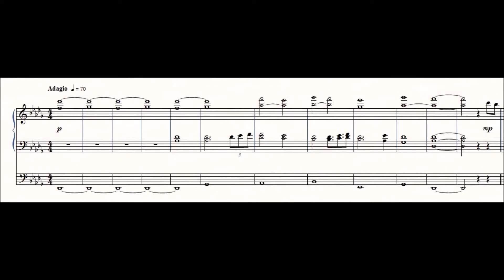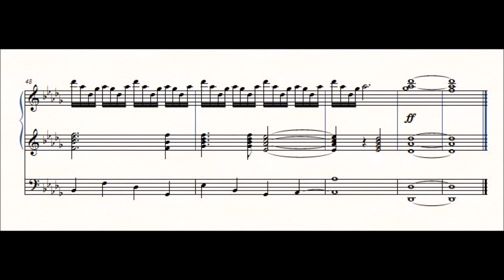Requiem for Joe (Inspired by The Protomen)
This is based on three songs (specifically, "Breaking Out", "Keep Quiet", and "The Fall") from the second album of an absolutely incredible band known as The Protomen. The character of Joe in their epic rock opera may be short-lived, but his "doomed moral victor" status just begged for a fitting tribute. Rest in peace, Joe!